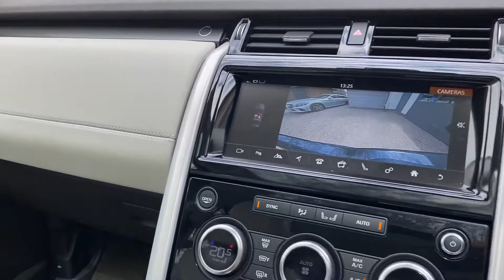Land Rover Discovery HSE 2.0 TD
Carpathian Grey Discovery HSE